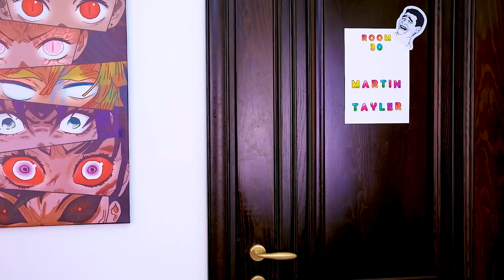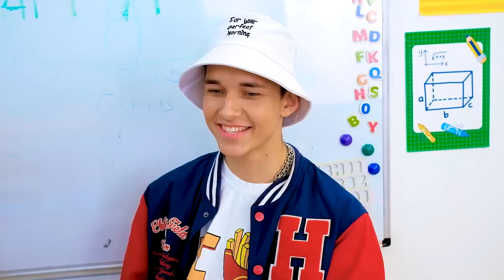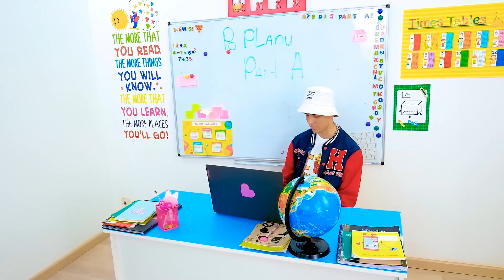HEMOS CONSTRUIDO UNA HABITACIÓN SECRETA! 114 EPISODIO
¡Feliz visualización!💗